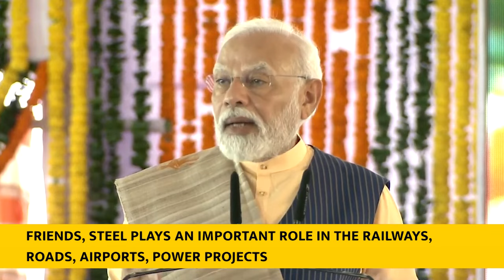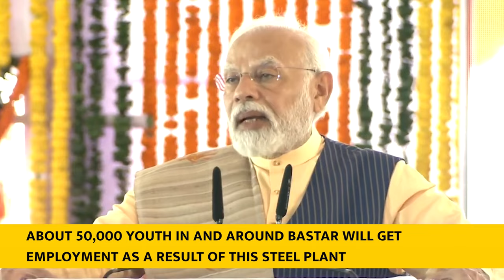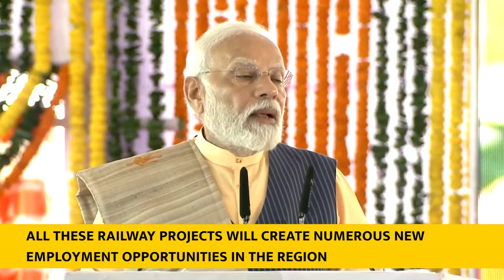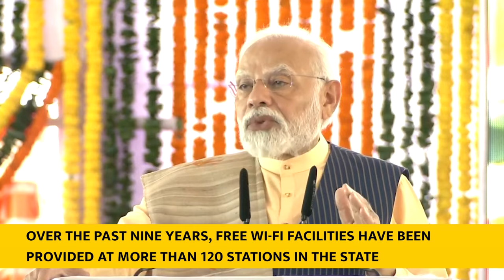PM Modi’s speech at inauguration & foundation stone laying ceremony in Jagdalpur, Eng Subtitle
Prime Minister Narendra Modi addressed the public and laid the foundation stone of multiple development projects worth about Rs 27,000 crore in Jagdalpur, Bastar, Chhattisgarh. The projects include the dedication of NMDC Steel Ltd’s Steel Plant at Nagarnar in Bastar district worth more than Rs 23,800 crores along with multiple railway and road sector projects. The PM also flagged off the Taroki – Raipur DEMU Train Service.